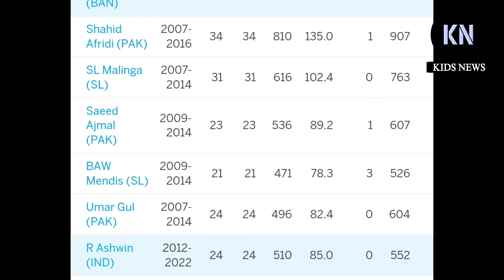টি-টোয়েন্টি বিশ্বকাপে মুস্তাফিজের উইকেট বুমরাহর দ্বিগুণ! দুইজনের পার্থক্য আকাশ-পাতাল | T20 WC 2024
ICC T20 World Cup 2024 - Bangladesh national cricket team match / Mustafizur Rahman CSK IPL 2024 / Fizz bowling. Mustafiz vs Bumrah / Bangladesh cricket match. / বাংলাদেশ ক্রিকেট ম্যাচ আইসিসি টি-টোয়েন্টি বিশ্বকাপ ২০২৪।